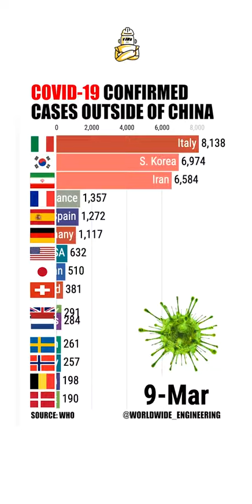COVID-19 CONFIRMED CASES OUTSIDE OF CHINA